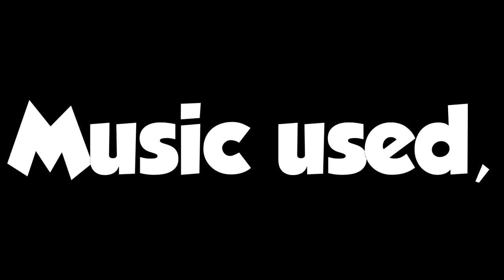Gmod SledBuild with Iggy - The Ultimate Sled [Highlights]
Hiya friends! It'd be GREATLY appreciated if you were to leave a comment on the video, and if you liked it, maybe even a like! Thanks ;)